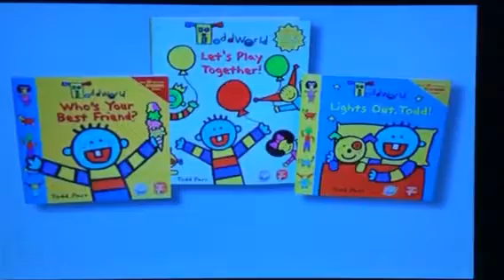Opening To ToddWorld: Todd’s Best Friends 2005 DVD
Here’s The Order:
1. Hit Entertainment Warning Screen
2. Hit Entertainment Logo (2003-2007)
3. ToddWorld: Come Over To My House VHS And DVD Trailer
4. DVD Menu
5. Theme Song
6. “Venues Ice Cream Trap” Title Card
7. First Few Seconds Of “Venues Ice Cream Trap”

That’s All!